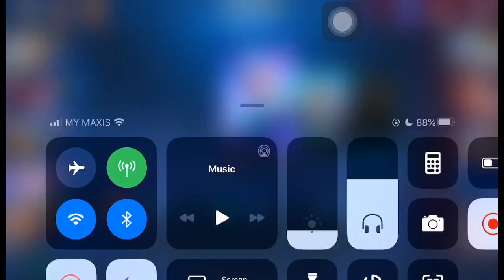FAKEZ CARRY IDOLA SOLOZ !! FAKEZ GAMEPLAY MOBILE LEGENDS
Music Intro !!